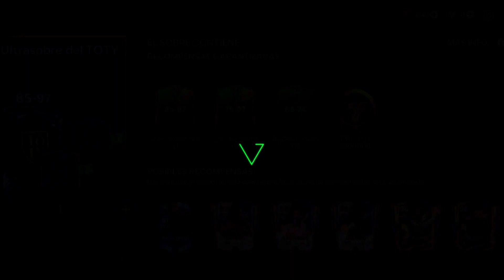l NUEVO EVENTO DE LOS TOTY😱😱l ¿TENGO BUENA SUERTE EN ESTE EVENTO ? fcmobile fcmobile24 EL FINAL 🏆😎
Esta fue mi suerte en el nuevo evento de fcmobile gaste 30 k de joyas 👌